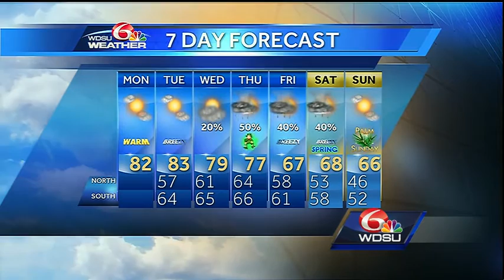Monday: Flood warning extended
Sunny to mostly sunny. Highs 75 to 82, low 70s coast. Southwest wind 5 to 10 mph. Mostly clear night. Lows 59 to 65. Southwest wind 5 to 10 mph.